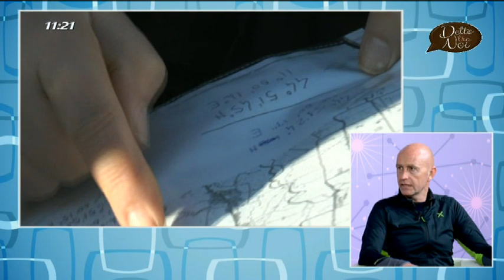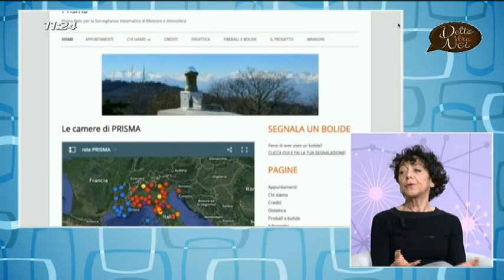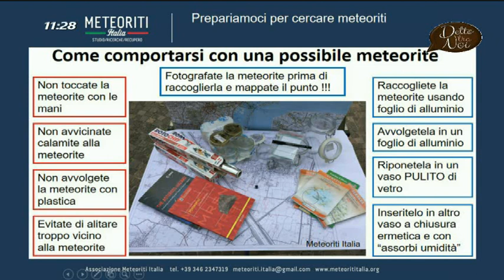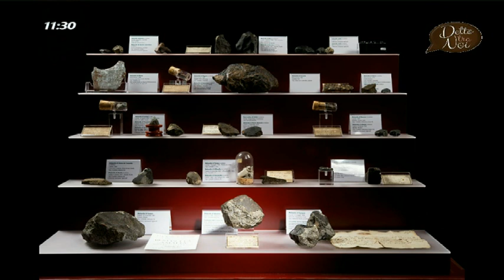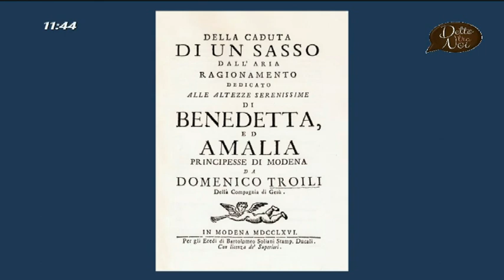MODENA E IL SUO LEGAME CON LE METEORITI. In studio a TRC-DETTO TRA NOI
Modena e le Meteoriti un legame fortissimo testimoniato IERI dal Meteorite caduto ad Albareto di Modena nel luglio 1766 ed oggi conservato al Museo Gemma del Dipartimento di Scienze Chimiche e Geologiche dell'Università di Modena e Reggio Emilia. OGGI dal Meteorite caduto a Cavezzo di Modena il 1 gennaio 2020 e ritrovato nei pressi dell'argine del Fiume Secchia da Davide Gaddi e dalla sua cagnolina Pimpa.

In trasmissione a TRC- DETTO TRA NOI condotto da Rossana Caprari con Davide Gaddi, la cagnolina Pimpa e Milena Bertacchini, responsabile del Museo Universitario Gemma.